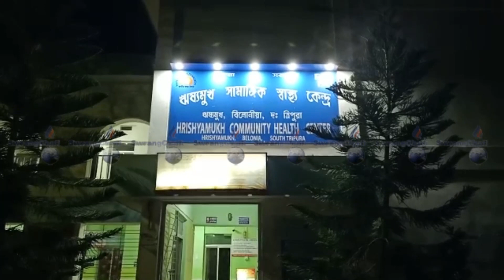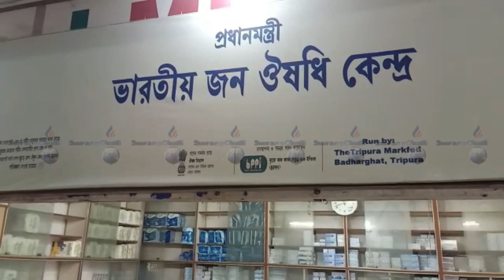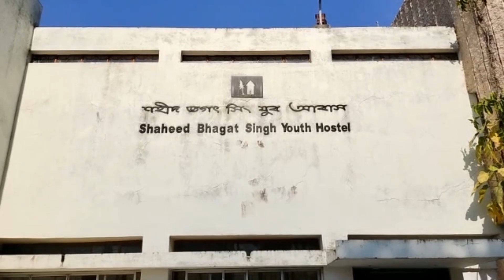Swrangchati Bengali News 21/11/2022 || Anchor: Gracy